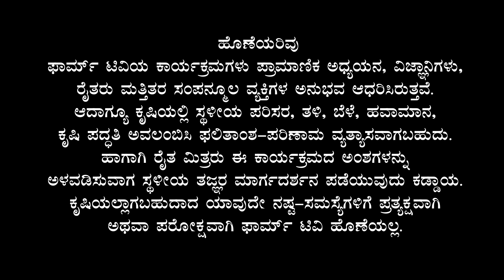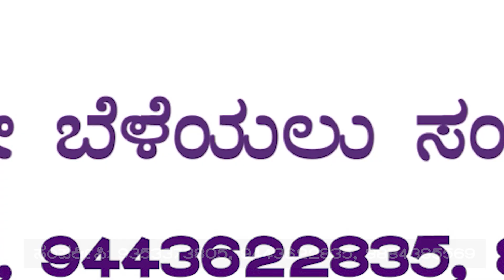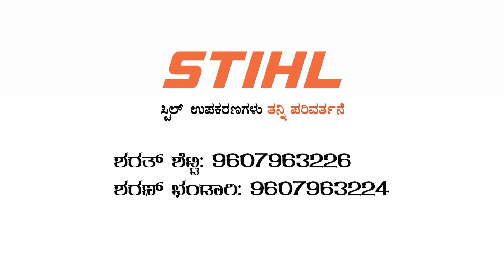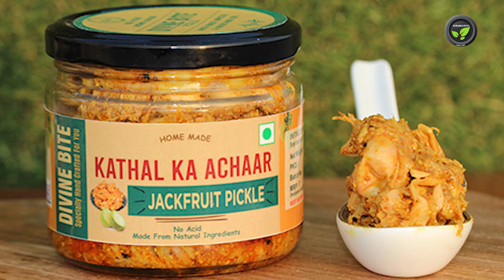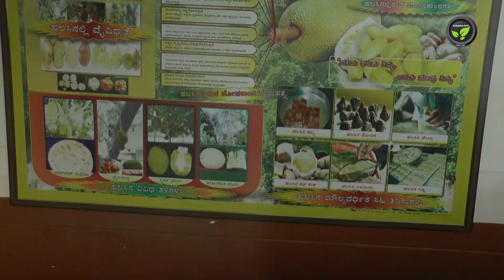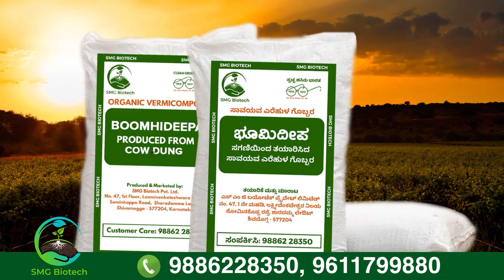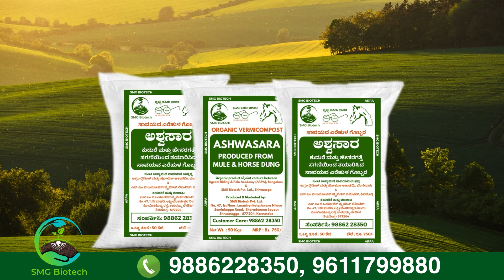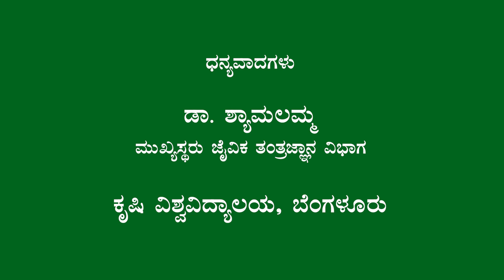ಹಲಸಿನ ಮಹತ್ವ, ಉತ್ಪನ್ನಗಳು ಹಾಗೂ ಸಾಧ್ಯತೆಗಳು - ಡಾ. ಶ್ಯಾಮಲಮ್ಮ | Jackfruit Scope, Importance and Products